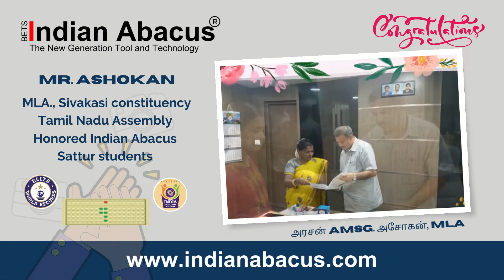Mr. Ashokan MLA., Sivakasi constituency Tamil Nadu Assembly Honored Indian Abacus -Sattur students